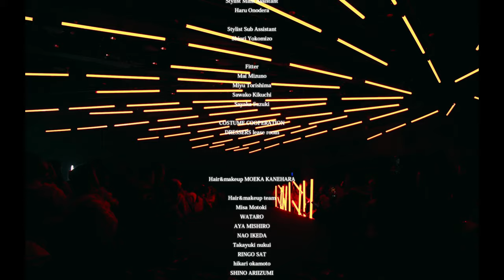HEIHEI 10TH ANNIVERSARY RUNWAY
HEIHEI Designer
SHOHEI KATO
AI OKABE

Music
Night Tempo

Finale song
FANCYLABO – Brand New World

SHOW DIRECTOR
MICHIO HOSHINA at PLANKTON

SHOW DIRECTOR ASSISTANT
taro kohara

Movie Director
Koshun Mamiya(YUKIKAZE)

Camera
Jun Ishizaki
Sora Okuko(YUKIKAZE)
Aki Yamamoto
Producer Kaiya Baba
Production YUKIKAZE

Hair&makeup
MOEKA KANEHARA

Hair&makeup team
Misa Motoki
WATARO
AYA MISHIRO
NAO IKEDA
Takayuki nukui
RINGO SAT
hikari okamoto
SHINO ARIIZUMI
DongBing Tou
MAI TOKUNAGA
MINAMI NAKAMURA
Katherine Jin
Ten
MEGUMI SANO
RIN UEHARA
RIHO SUZUKI

Stylist
Oyo

Stylist Main Assistant
Haru Onodera

Stylist Sub Assistant
Shiori Yokomizo

Fitter
Mai Mizuno
Miyu Torishima
Sawako Kikuchi
Sayaka Suzuki

COSTUME COOPERATION
DRESSERS lease room

Casting
Kosuke Kuroyanagi(VOLO)

Casting assistant
Rika Sai(VOLO)
Hanji(VOLO)

MODELS(A〜Z順)
Aki
Anyu
Elena
Emily Fujita
Haru Izumi
Inga Markova
Iori
Jini
Keito
Lucia
Lulu
Maho
Mao
Mai Yamada
Marianna Seki
Mika
Momoe
Momoe Kanjo
Momoha
Nano
Neena
Reina Nishimura
Risa
Ryoma Tanaka
Sakurako
Sena
Shinjiro Mori
Ting
Yume
Yuyu

HEIHEI TEAM
kazuaki yamashiro
Chisa Ishizu

PRESS
ayumi watanabe

KEYVISUAL DESIGN
A.YAMI

BACKSTAGE PHOTO
Shun Aihara
Kotoko

RUNWAY PHOTO
Hiroki Yamaguchi